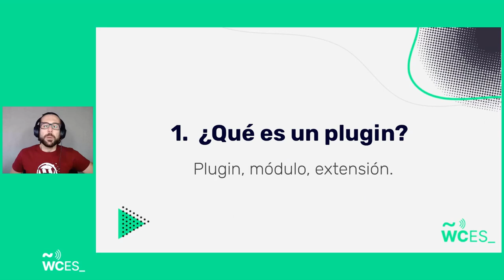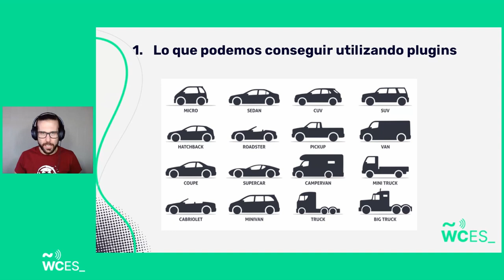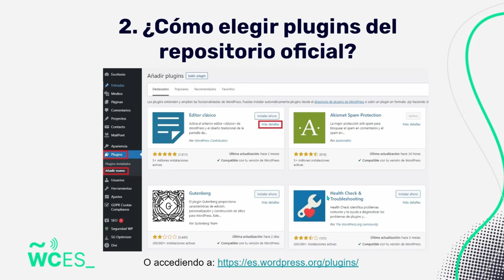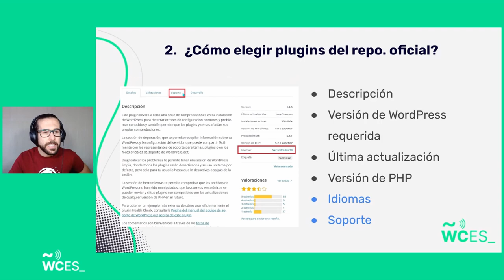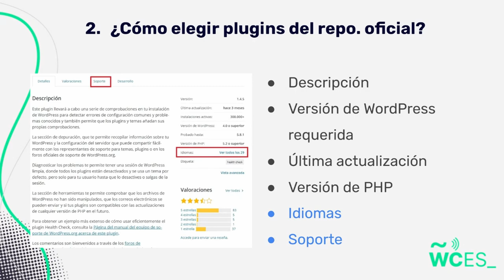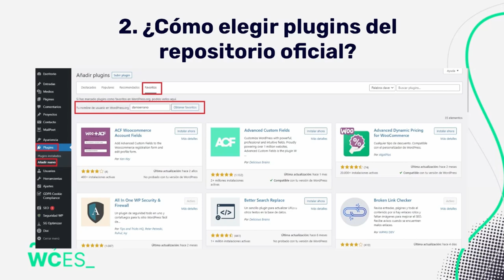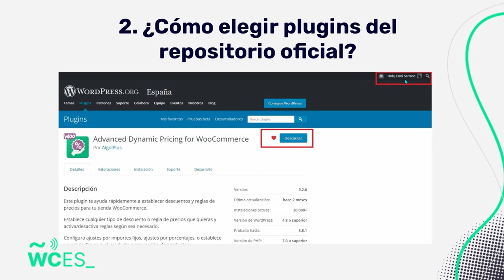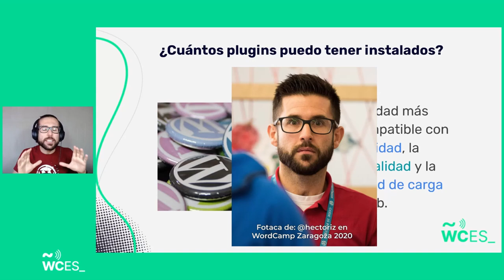Dani Serrano: Tus plugins favoritos de WordPress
Sí, sí has leído bien: «tus» plugins favoritos de WordPress.

Cuando empiezas a trabajar con WordPress descubres el inmenso repositorio de plugins y el gran ecosistema de empresas que venden plugins.

Bien, vamos a filtrar un poco todo esto y a crear nuestra propia biblioteca de plugins.

Los asistentes aprenderán a entender los diferentes datos que nos da el repositorio sobre cada plugin (instalaciones activas, versión mínima de WordPress, etc) y a crear su lista de favoritos una vez estén registrados en wp.org